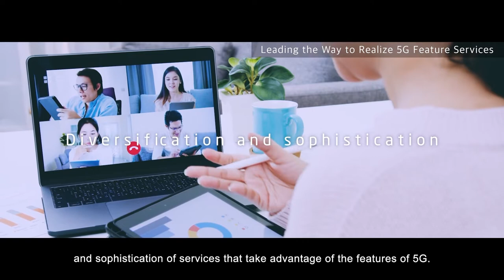NEC People Story ~5G Digital Transformation & Open Architecture~ [NEC Official]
NEC's Approach to 5G technology and  Digital Transformation across industries and society.

Mr. Nozomu Watanabe